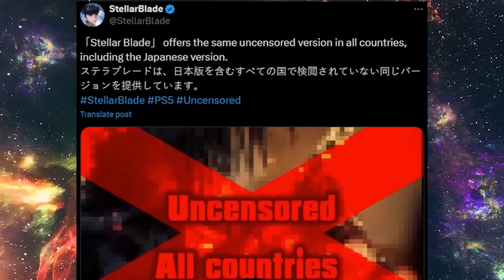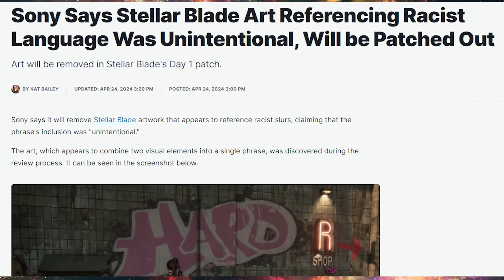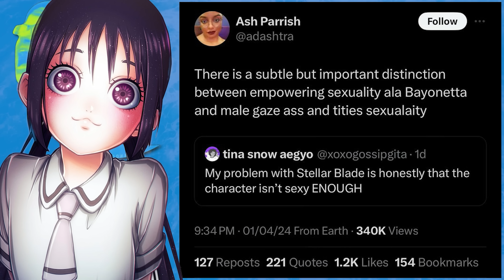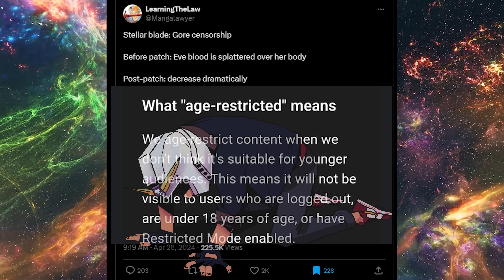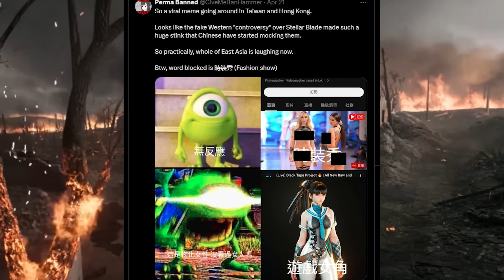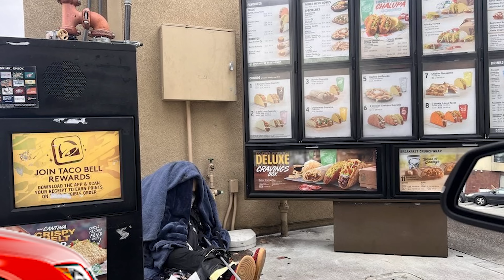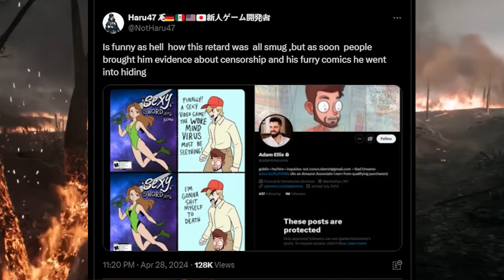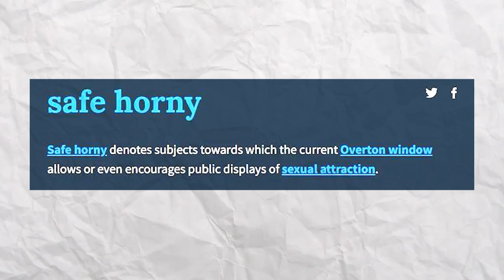Censorship in Gaming │Stellar Blade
→Mah Links←
Clip channel ► @Gundoclips
Gaming► @noreefunds6640
Painting►  @ItsAGunpla
co-Editor► @LudwigWorldOrder